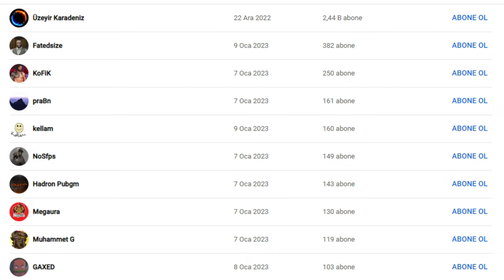YAYINCIYI KAÇIRIP ERP YAPTIM ! (Fivem Yayıncı Troll)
fivem troll,fivem
fivem sunucu troll türkçe
fivem sunucu trolleme
Fivem troll
fivem troll